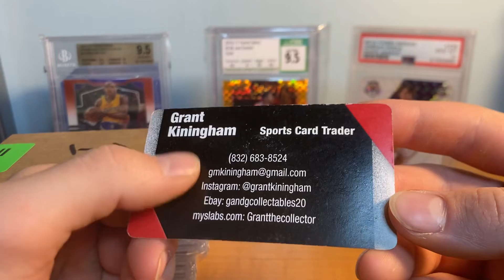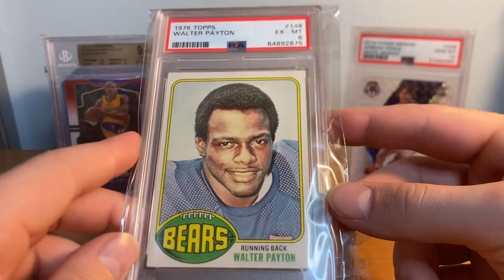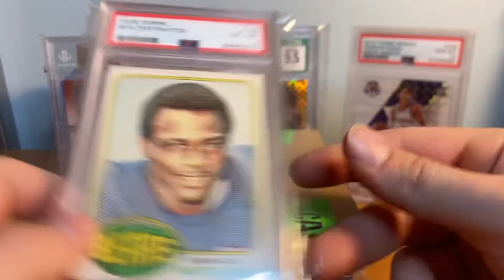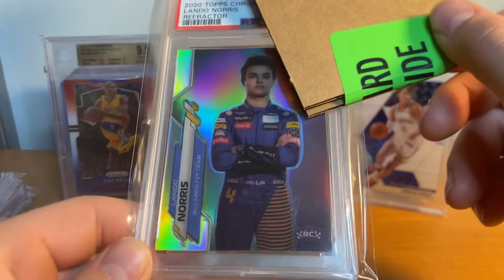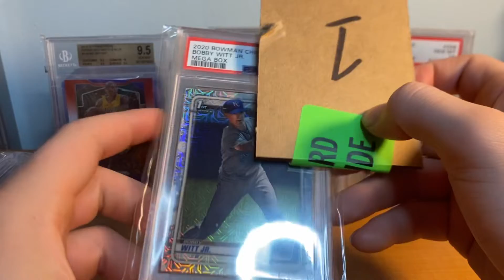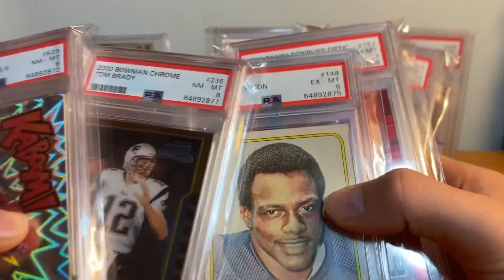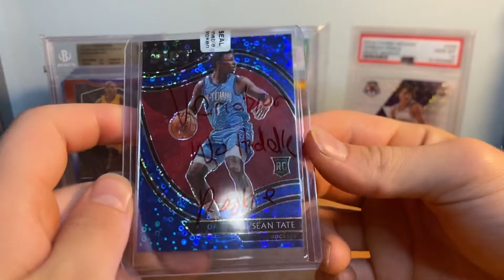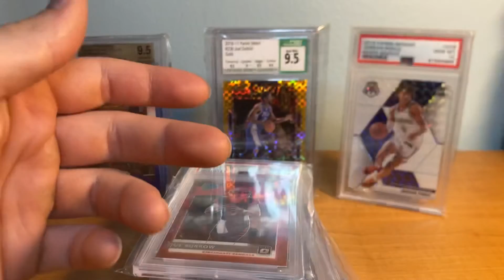PSA Reveal!!! $10,000 Worth! Lots of PSA 10 My Best Submission Ever! Tom Brady Rookie $3,000 Card!!￼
This is by far my best submission ever over 50% 10s I love grading cards and I’ve gotten very good at it￼!